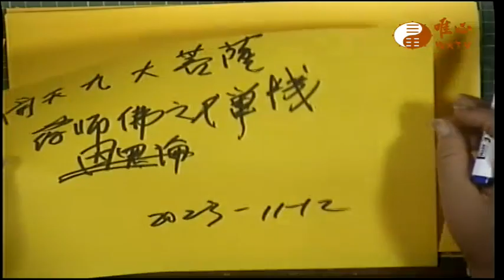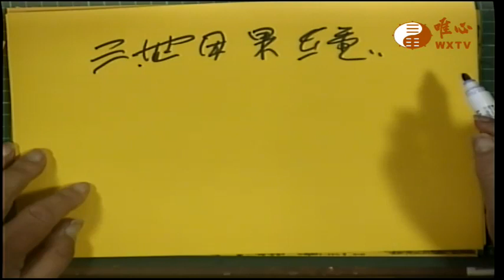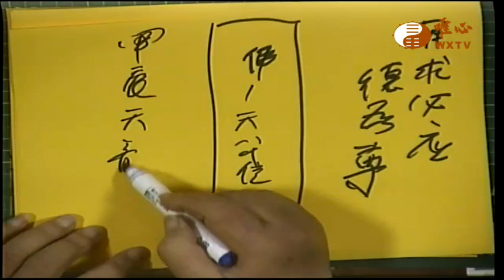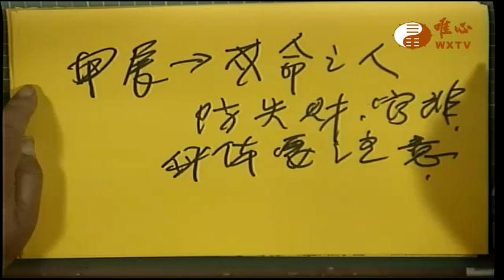開南天九大菩薩之禪機 藥師佛之禪機 因果論【唯心天下事3976】｜ WXTV唯心電視台